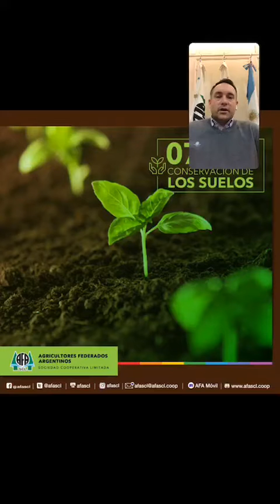CHARLA VIVO con Marcos Kochnowicz, Coordinador de Seguridad, Higiene y Medio Ambiente AFA